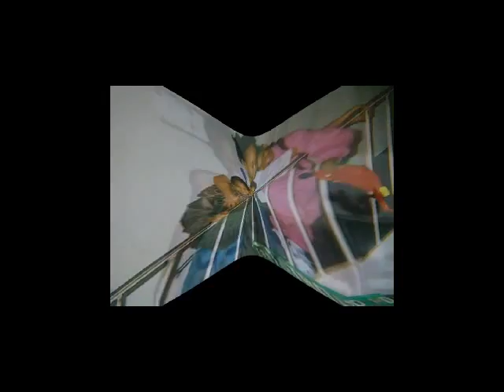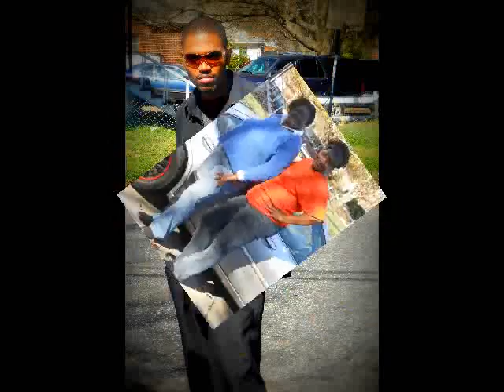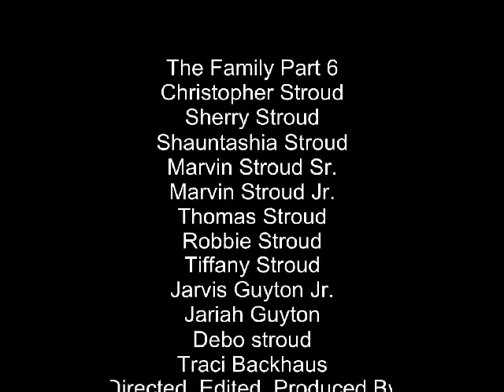The Family Part 6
This is a sample of my family videos that I create and do myself. I also do weddings, funerals, church events, birth etc dvds. If interested let me know.